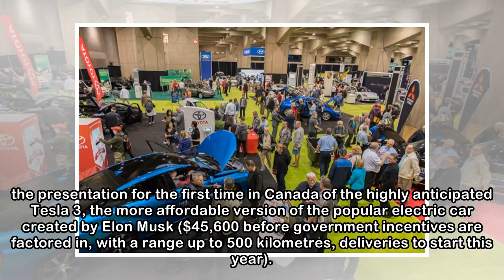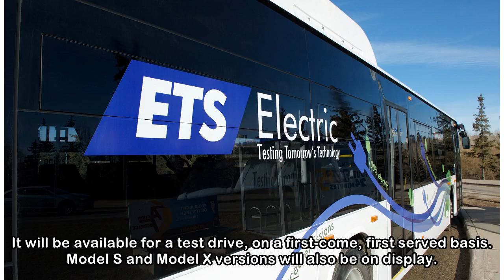Electric vehicles exposition on this weekend at Place Bonaventure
Quebec Premier Philippe Couillard checks out a T-Rex electric car as he tours an electric car show, Friday, April 20, 2018 in Montreal. Paul Chiasson / THE CANADIAN PRESS For those toying with the ide...